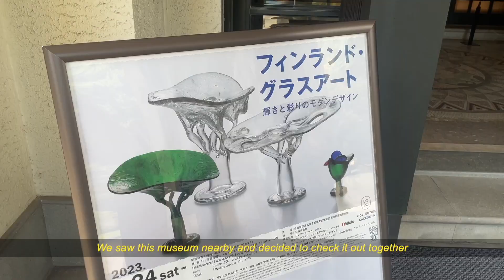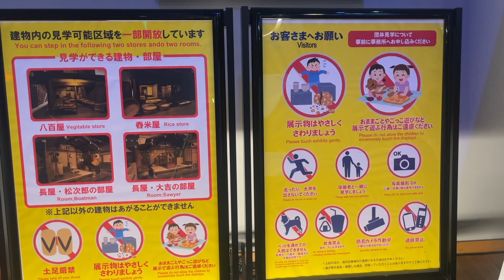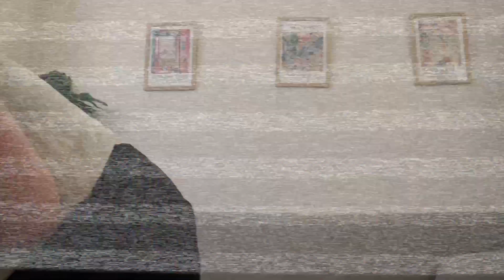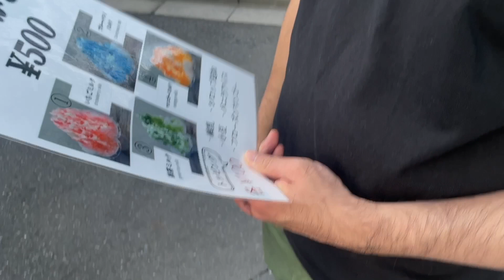Living in Tokyo | Summer festivals, museums, cafe hopping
💐about me💐
Hi! My name is Heidi, and I've lived in Tokyo since 2019. I started out as a Japanese language student and since then I've passed the JLPT N4, JLPT N3, and N2 levels.

In my free time, I love exploring what Japan has to offer: from eating delicious Japanese food, cafe hopping, traveling to different prefectures and so much more. In this channel I document my life in Japan. Come join me!